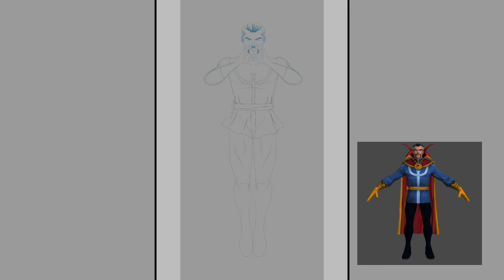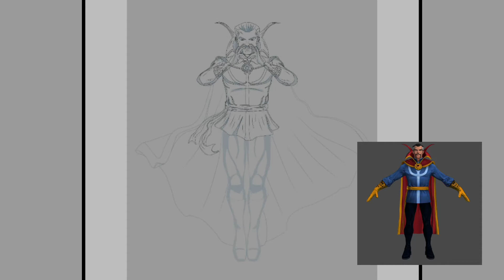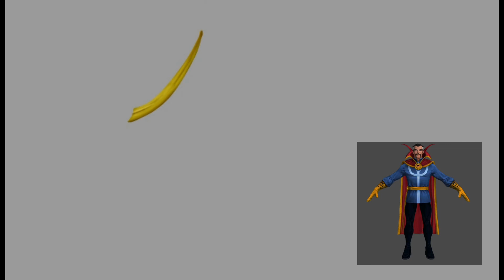Doctor Strange - Classic / SpeedPaint/Drawing